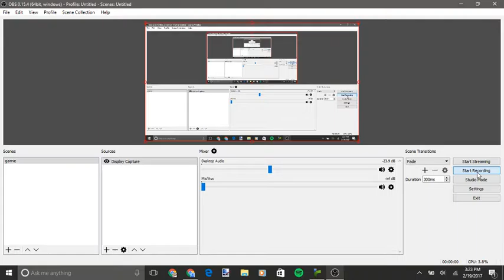Mission to Vanzilla: The Twine Story (3rd route, all bottoms)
Paths I chose: To get dressed and go upstairs, waking up my brother, coming back to let the baby sleep, going back to bed, staying asleep, playing, watching memes, throwing an orb out the window, and moving to the unfinished plane.